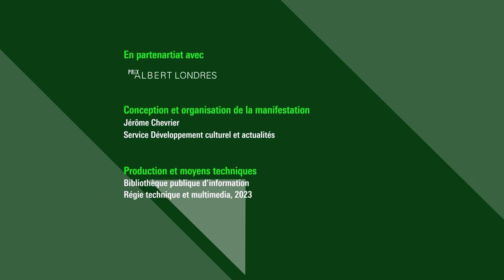La chronique judiciaire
Le monde du procès serait incomplet sans le chroniqueur judiciaire. Témoin privilégié dans un lieu où les caméras sont interdites, il peut être tenté de se faire juge, procureur ou policier. Il doit souvent relater en quelques mots ou en quelques lignes une journée d’audience pendant laquelle de nombreux témoins, avocats, experts et accusés  interviennent parfois pendant de longues heures.

Comment résumer ces débats pour un public non spécialisé ? Comment faire comprendre les enjeux de la justice dans la société ? Qu’iel travaille pour la presse écrite, la radio ou la télévision, le·a chroniqueur·se judiciaire témoignera de son travail ce soir et répondra à vos questions.

Retrouvez sur notre webmagazine Balises, notre sélection "5 podcasts sur la justice au quotidien"